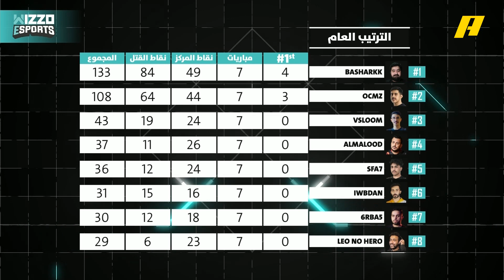هكذا الترتيب العام قبل آخر جولتين من النهائيات